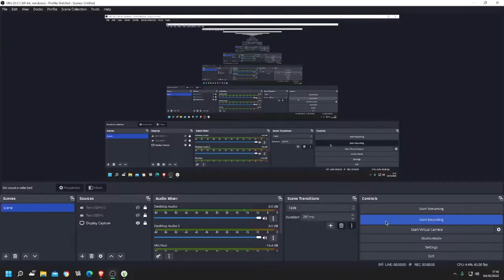Let's Play The Sims 4 Seasons Part 5 Vampire training!